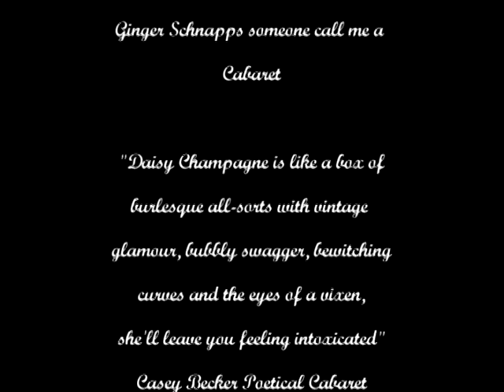Miss Daisy Champagne show reel version1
Videos of full acts available on request

An International performer. Resident artist at London's prestigious Cellar Door and producer of the sell out show The Hop Garden.

Miss Daisy Champagne is a statuesque 5ft9 Honey Blonde who's as sweet as her hair colour and as sparkling as her name.

Daisy Champagne's acts drizzle classic burlesque style, Fused with mixes of modern music and Fizz with the Occasional Twist on classic.

You can be certain one taste is never enough.